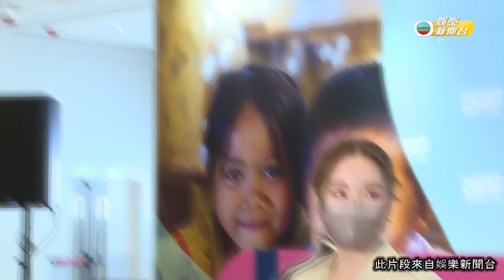娛樂新聞｜鄧麗欣曬泳裝照找數 網民激讚凍齡女神 | TVBUSA | 慈善活動 | 電影宣傳